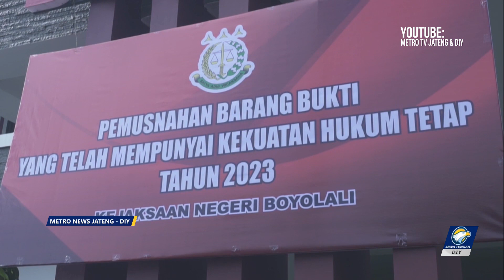Kilas Berita 10 Februari 2023